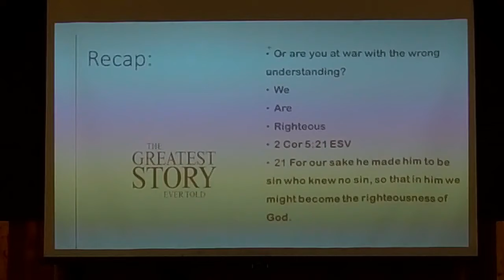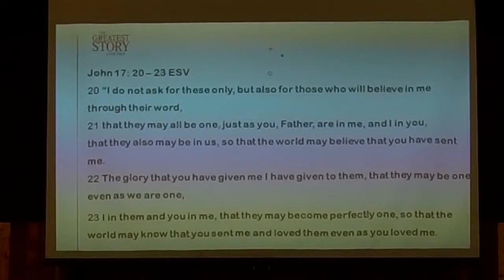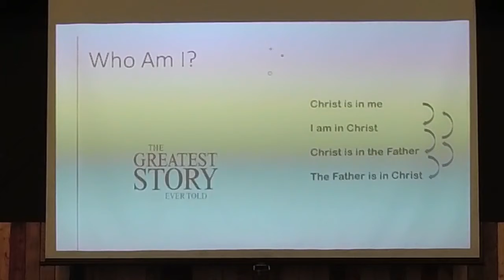What's In The Box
Do you know that you are hidden in Christ? This sermon from December 19, 2021 forms part in our series The Greatest Story Ever Told.